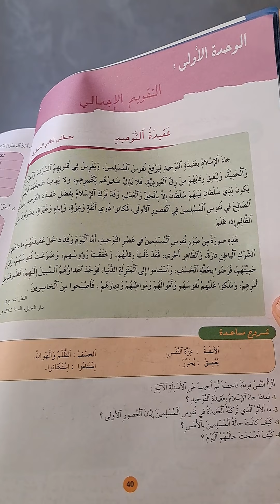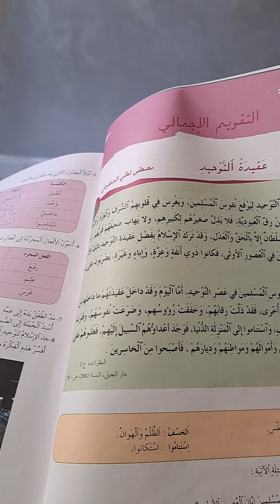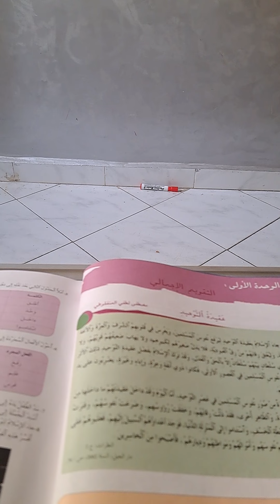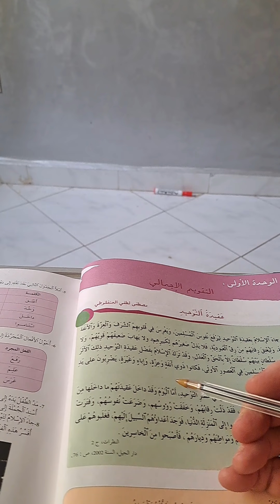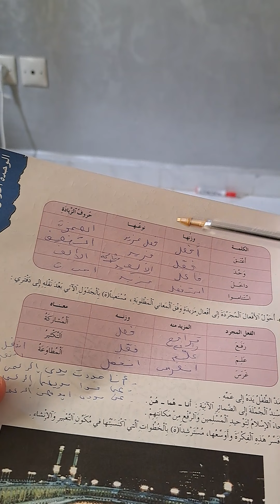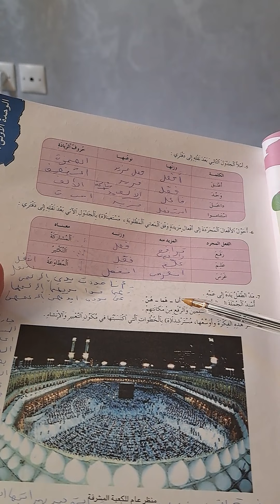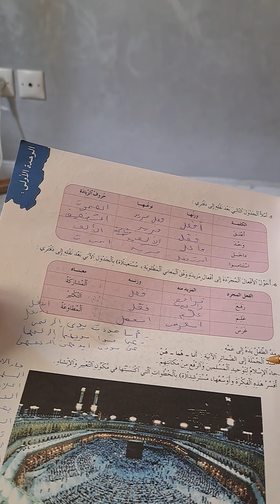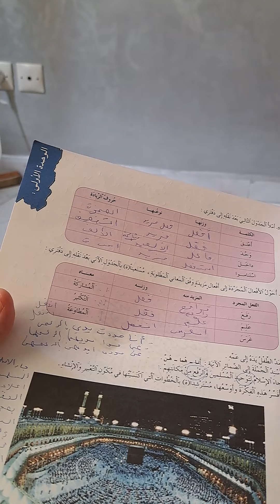تحضير التقويم للاجمالي (عقيدة التوحيد) المختار ص40▪︎41اولى اعدادي